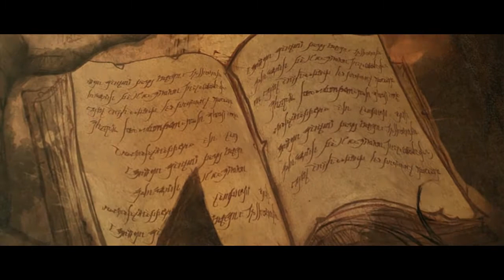Diablo 3 Lets Play Part 1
This is Me playing Diablo **Sorry For Lag**